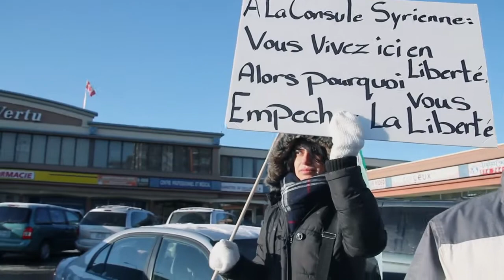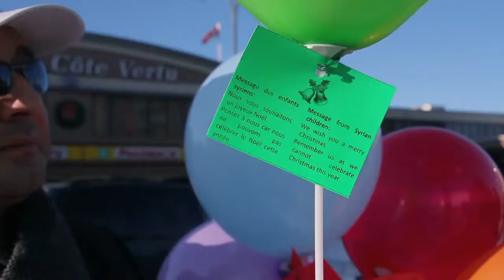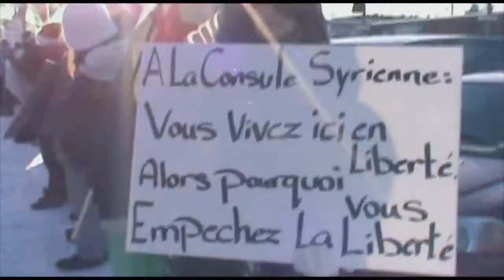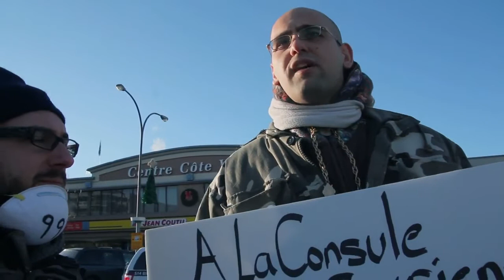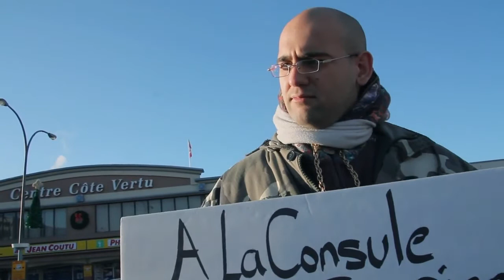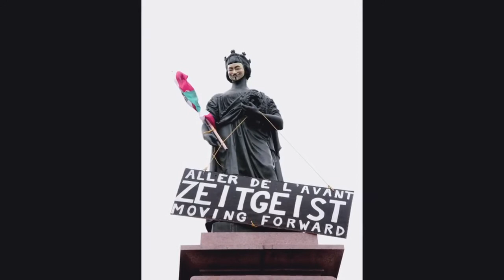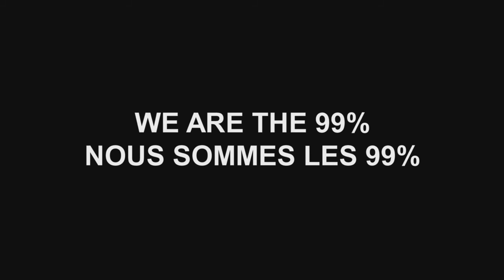Consulat syrien, 24 décembre 2011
Des membres de la communauté syrienne de Montréal ainsi que 99% Québec manifestent devant le consulat syrien. La succursale Jean Coutu située en-dessous est une des 4 franchises J.C. appartenant aux 2 représentants canadiens du gouvernement d'Al-Assad.

Members of the Montreal syrian community protest with 99% Québec in front of the syrian consulate. The Jean Coutu underneath it is one 4 J.C. franchises owned by the same 2 representatives of Al-Assad's government in Canada.